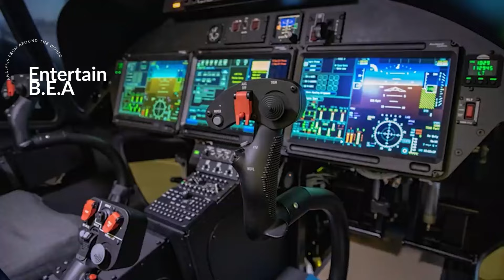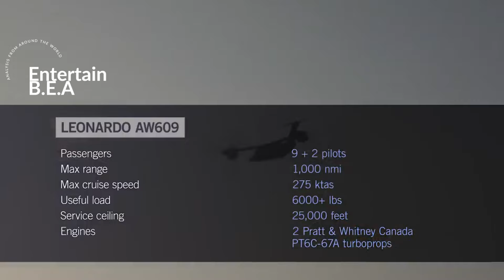Bell and Leonardo: The 🚁 Tiltrotor Helicopter Revolution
In this video, we delve into the exciting renewed partnership between Bell and Leonardo on tiltrotor helicopters! Join us as we explore their past successful collaborations, the innovative technology behind tiltrotor aircraft, and the promising future prospects this partnership brings. Don't miss out on learning about the cutting-edge advancements in aerospace engineering and the impact on the aviation industry.

OUTLINE:

00:00:00 Introduction to Tiltrotor Technology
00:00:36 Bell and Leonardo's Previous Partnership
00:01:39 Leonardo's Continued Efforts
00:02:54 The Rekindled Partnership
00:03:52 Conclusion